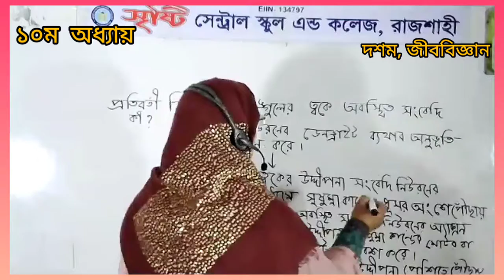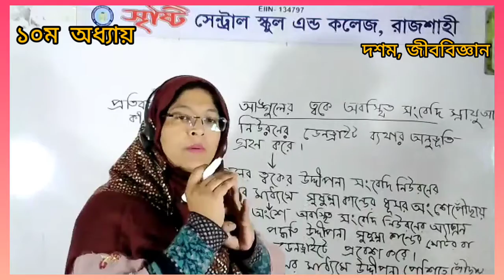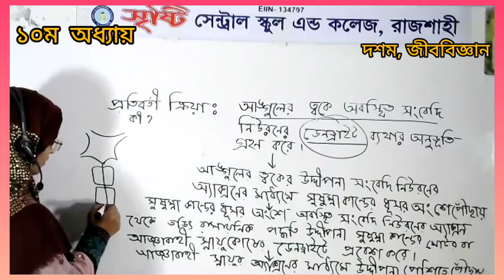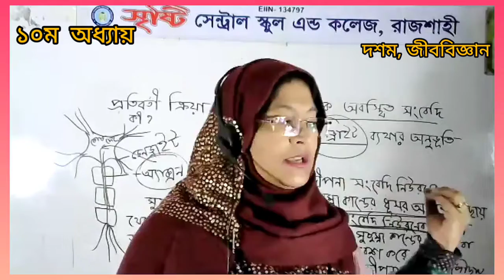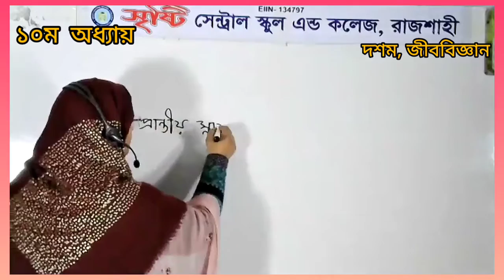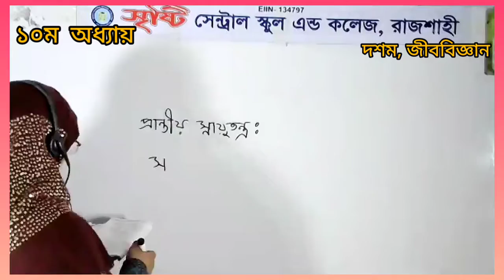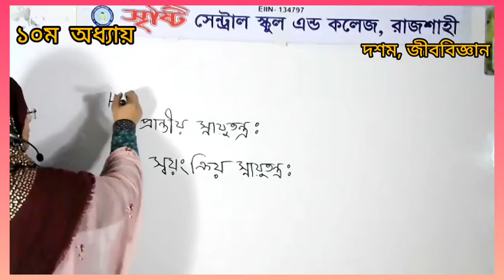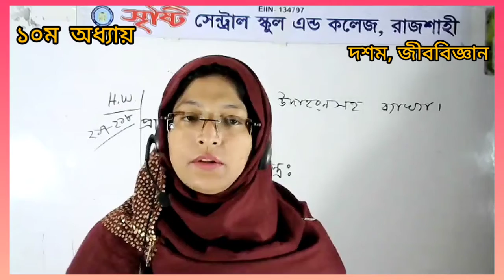Live class Ten biology 14 1 21